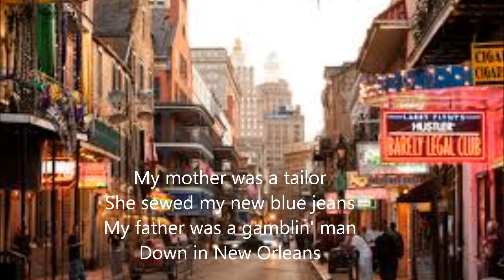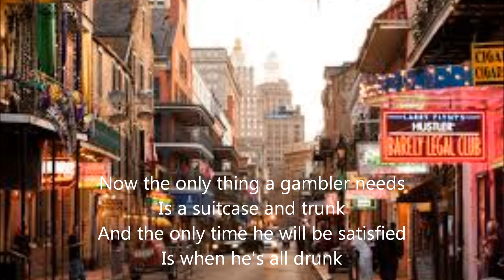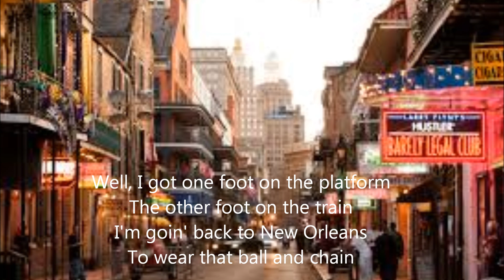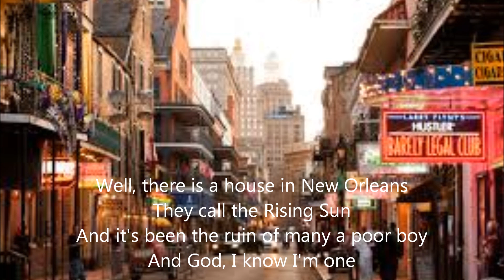House Of The Rising Sun by The Animals (cover) with lyrics